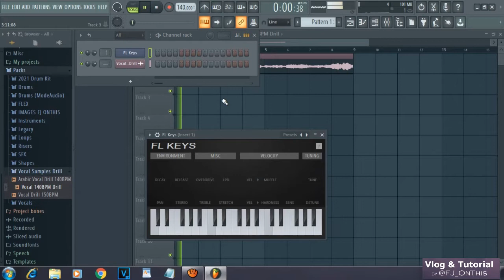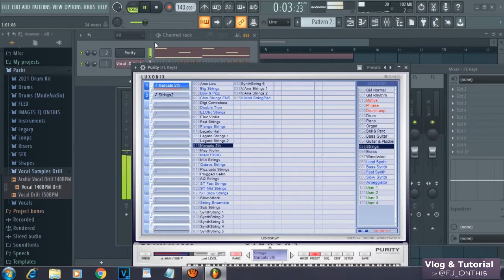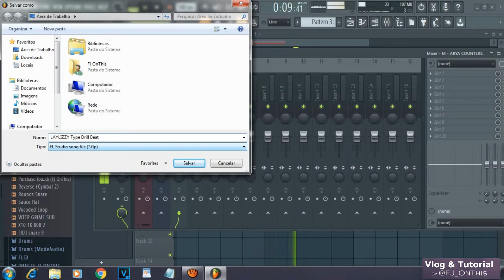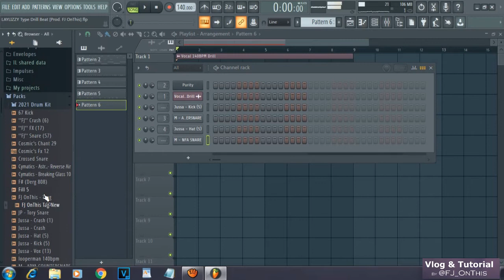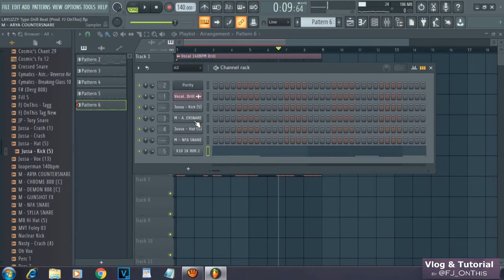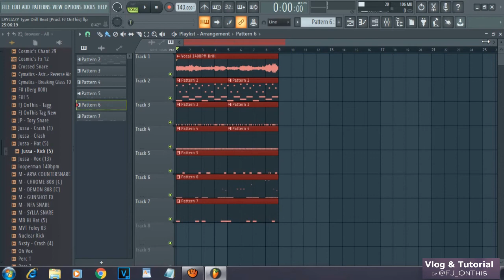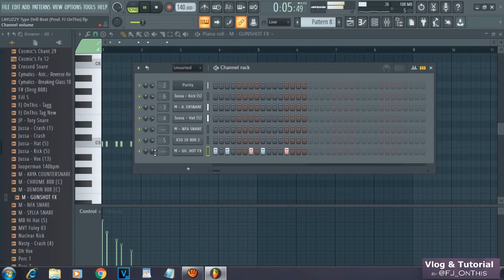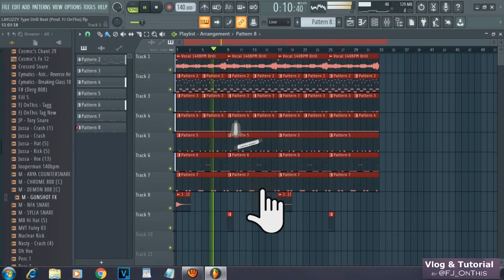E se LAYLIZZY pedisse para eu lhe fazer um BEAT DRILL?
Ola, eu sou FJ OnThis, este é meu segundo CANAL NO YOUTUBE, onde falarei um pouco do meu Dia-a-Dia, Tutoriais, ou como faço minhas coisas, como ganho vida na internet.
O meu primeiro Canal é so para Instrumental e Musicas: FJ OnThis: Producer.